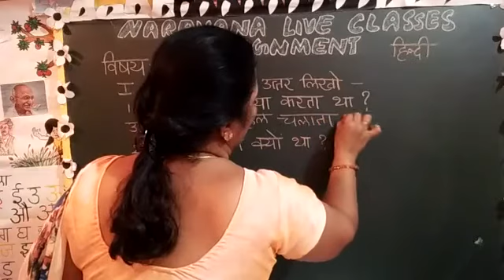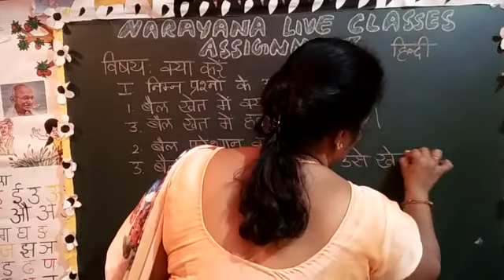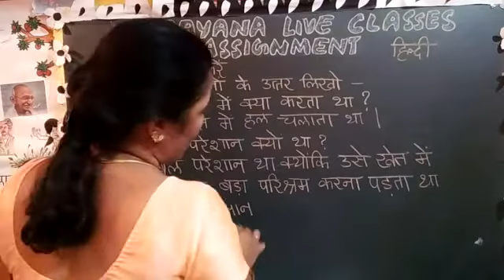17TH AP CLASS V FL HINDI REVISION ASSIGNMENT KEY